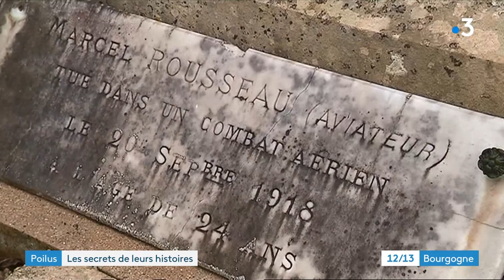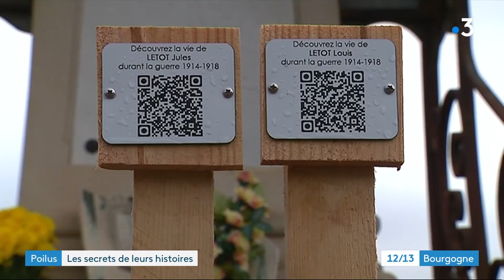Centenaire 14-18 : découvrir l'histoire d'un Poilu avec son smartphone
Leurs noms sont inscrits sur le monument aux morts du village mais que sait-on vraiment d'eux ? A Fleury-la Vallée, dans l'Yonne, une jeune femme a fait des recherches pour retracer la vie de chacun des Poilus tombés pour la France.

Reportage : Sébastien Kerroux,